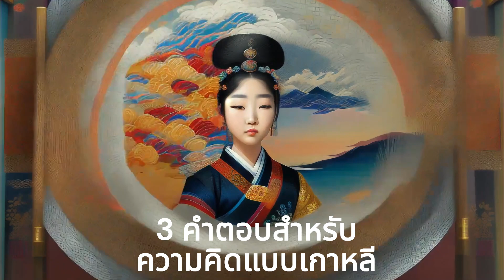3 คำตอบสำหรับ “ความคิดแบบเกาหลีและแหล่งควบคุม”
นั่นเป็นข้อสังเกตที่น่าสนใจมาก ฉันเคยเจอเรื่องแบบนี้กับเพื่อนชาวเกาหลีและรู้สึกหดหู่เล็กน้อย แต่คุณพูดถูก การทดสอบมาตรฐาน เงิน และรูปลักษณ์ภายนอกเป็นตัวกำหนดความสำเร็จมากกว่าสิ่งอื่นใดในที่นั่น และน่าเศร้าที่เห็นผู้คนแค่ยักไหล่แล้วพูดว่า “c’est la vie” ฉันคิดเหมือนคุณและเห็นด้วยว่าเรามีอำนาจควบคุมชะตากรรมของตัวเอง
จริงมาก ในฐานะครูสอนภาษาอังกฤษในเกาหลี ฉันยังสอนวัฒนธรรมด้วย เพราะภาษาและวัฒนธรรมมีความเชื่อมโยงกันอย่างใกล้ชิด แนวคิดเรื่องแหล่งควบคุมเป็นแนวคิดที่น่าสนใจในวัฒนธรรมเกาหลี
สวัสดี ฉันเพิ่งเจอบล็อกนี้และรู้สึกขบขันกับการสังเกตที่น่าสนใจของคุณเกี่ยวกับความคิดแบบเกาหลี ฉันเห็นด้วยอย่างยิ่งกับความคิดเห็นของคุณเกี่ยวกับทัศนคติเชิงรับของชาวเกาหลีต่อสถานการณ์หรือสภาพแวดล้อม นั่นคือสิ่งที่ฉันคิดว่าเป็นปรากฏการณ์ที่ครอบงำสังคมเกาหลีในช่วงไม่นานนี้ อย่างไรก็ตาม ฉันอยากจะยกคำพูดของ Jeong JuYoung ซึ่งเป็นนักธุรกิจที่ประสบความสำเร็จคนหนึ่งในเกาหลีว่า “해보기나 해봤어?” ซึ่งแปลว่า “คุณเคยทำมันไหม?” เป็นคำพูดที่โด่งดังที่สุดคำพูดหนึ่งในกลุ่มคนรุ่นเก่า โดยเฉพาะสำหรับพ่อของฉัน ความคิดนี้เองที่ทำให้เกิดวัฒนธรรมการทำงานหนักที่บ้าคลั่งและการเติบโตทางเศรษฐกิจในเกาหลี ฉันคิดว่าความคิดนี้ในกลุ่มคนรุ่นเก่าในตอนนี้ทำให้เกิดความขัดแย้งกับคนรุ่นใหม่ที่มีทัศนคติเชิงรับต่อสภาพแวดล้อมของพวกเขา#Bvoice#Bvoice368#Wmind#Wmind368